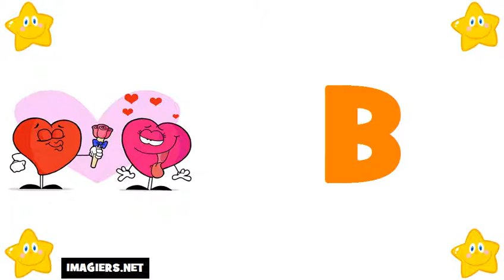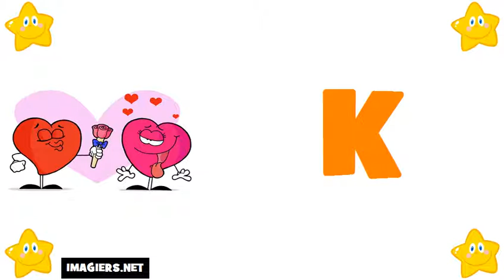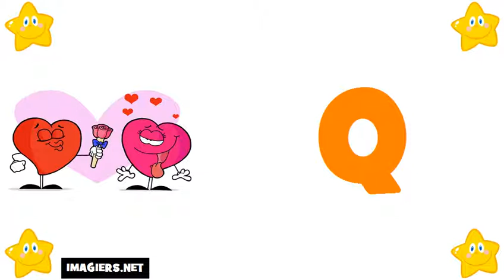Học tiếng Pháp = Bảng chữ cái tiếng Pháp